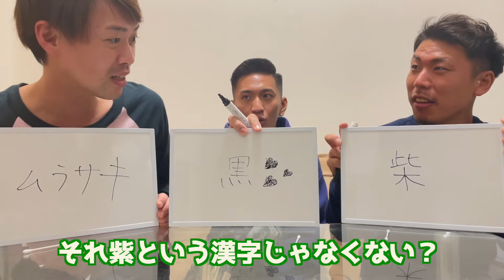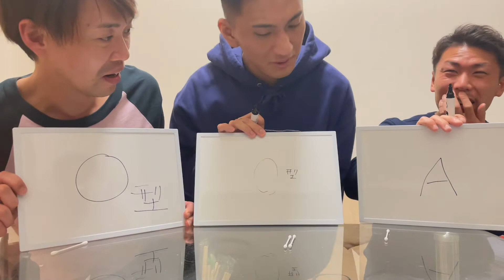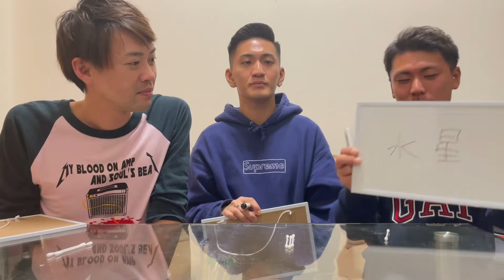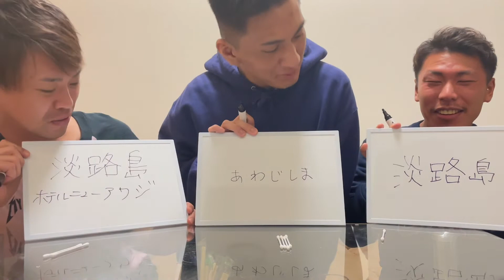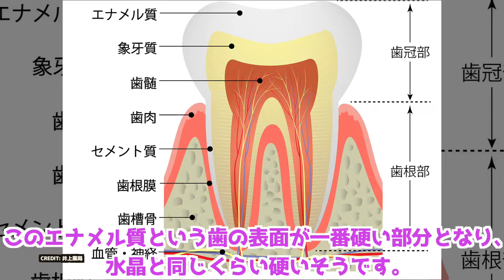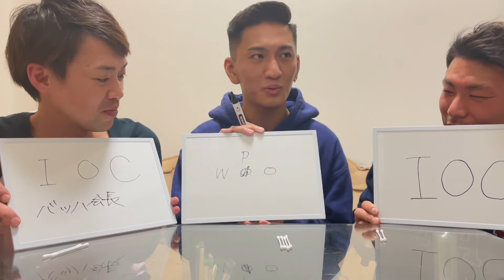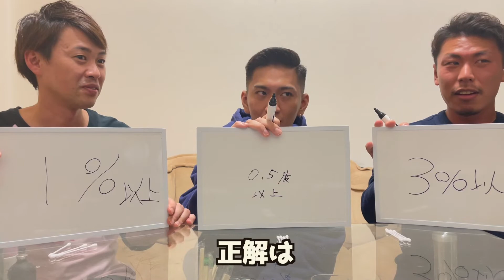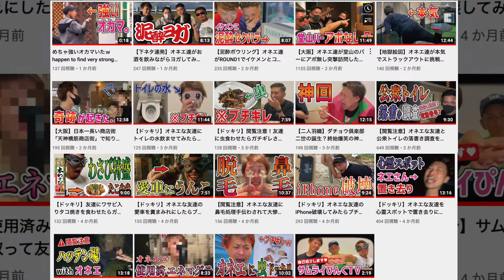【放送事故】オネエ達がクイズ大会に挑戦！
サムライぴんくTVです♡

皆様、お久しぶりです。
投稿頻度が落ちて申し訳ありません！
サムライぴんくは元気です！！

知っているようで知らないこと、たくさんありますよね。
何問正解できるか、サムライぴんくと一緒に挑戦してください。

企画：やっこ姉
編集：ぱりやん

▼ メンバーの各種SNSも登録お願いします💕